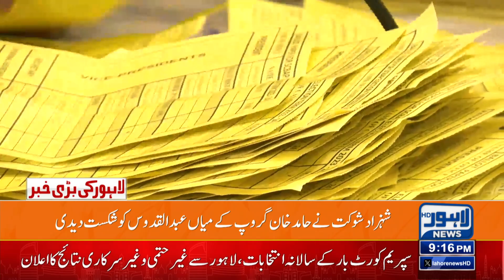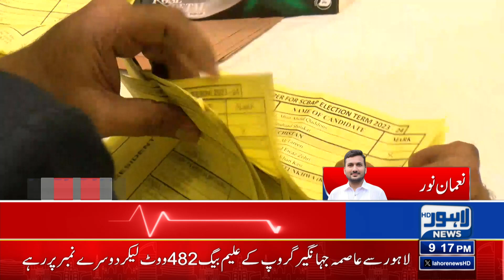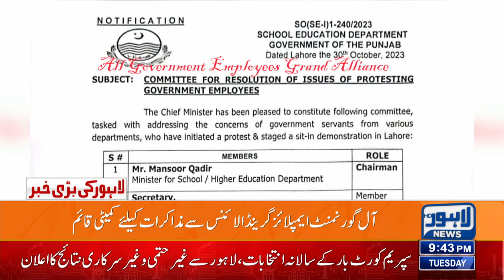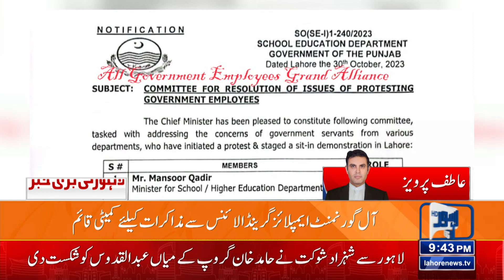Court In Action | 09:00 PM Bulletin | 31 OCT 2023 | Lahore News HD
Bad News | 03:00 PM Bulletin | 31 OCT 2023 | Lahore News HD

Students Alert!!